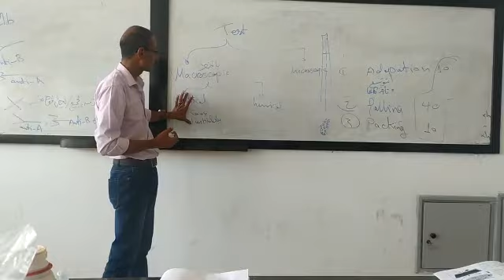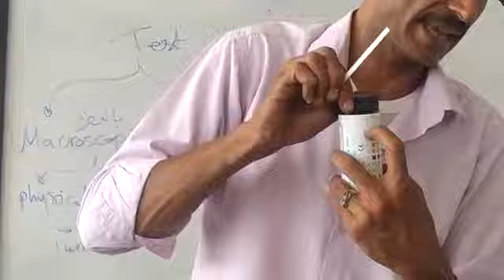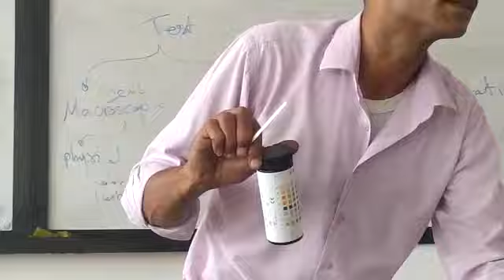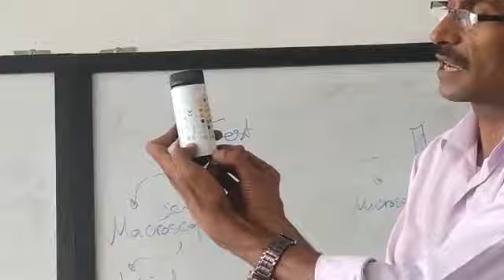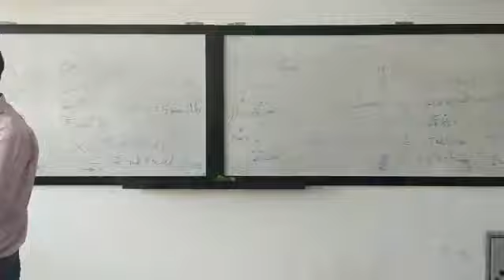Urine analysis complete methodفحص البول كاملا مع الشرح المفصل د. سامي خويطر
complete urine analysis practical samy khwiter
تحليل فحص البول كامل معمل سامي خويطر